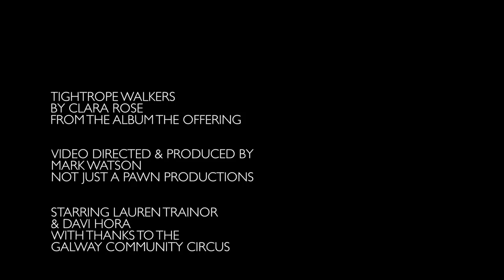Tightrope Walkers - Clara Rose - Offical Video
New Single/Video Release, "Tightrope Walkers" from the upcoming Clara Rose album, 'The Offering'. Release February 2018.
Song written by Clara Rose Monahan
Performed by The Clara Rose Band
Produced/Recorded by Gavin Glass at Orphan Recordings, Dublin, Ireland

Video produced, filmed and concept by Mark Watson
'Not Just a Pawn Productions'
With special thanks to Lauren Trainor, Davi Hora from Galway Community Circus